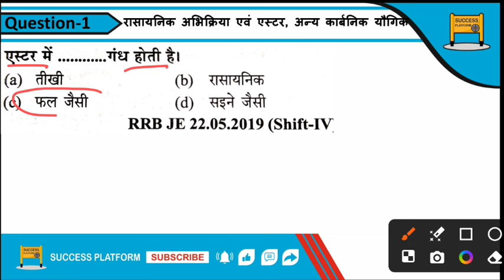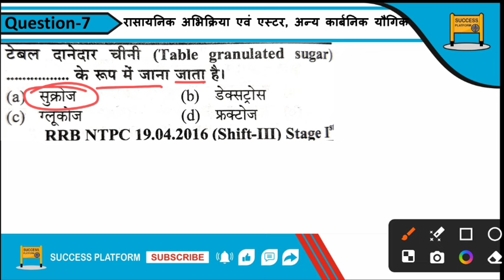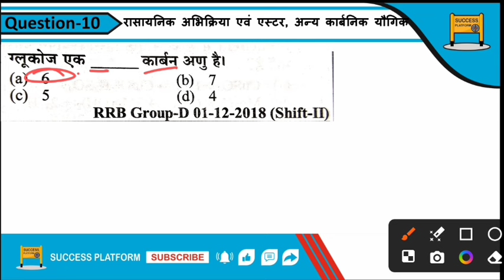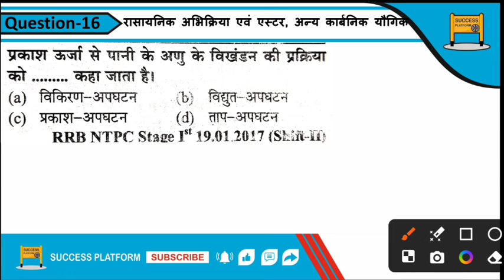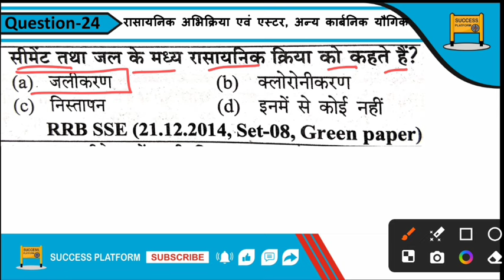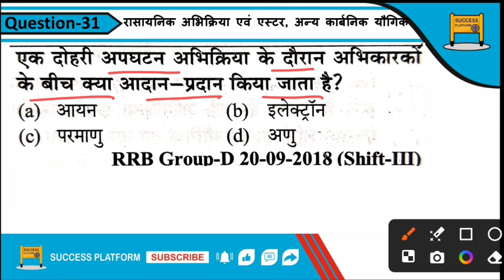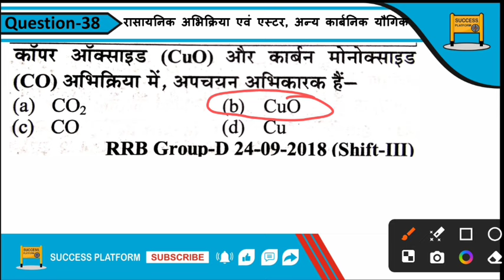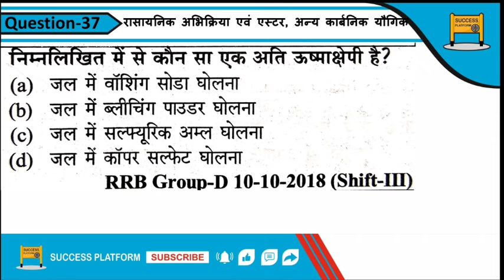रासायनिक अभिक्रिया एवं समीकरण | रासायनिक अभिक्रिया एवं एस्टर | अन्य कार्बनिक यौगिक | Railway pyq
रासायनिक अभिक्रिया एवं समीकरण,रासायनिक अभिक्रियाएँ एवं समीकरण,रासायनिक अभिक्रिया एवं समीकरण one shot,class 10 रासायनिक अभिक्रिया एवं समीकरण,रासायनिक अभिक्रिया एवं समीकरण नोट्स,रासायनिक अभिक्रिया एवं समीकरण notes pdf,रासायनिक अभिक्रिया एवं समीकरण प्रश्न उत्तर,रासायनिक अभिक्रिया एवं समीकरण notes in hindi,रासायनिक अभिक्रियाएँ एवं समीकरण one shot,रासायनिक अभिक्रिया एवं समीकरण notes in hindi pdf,अध्याय-1 रासायनिक अभिक्रियाएँ एवं समीकरण,रासयनिक अभिकिर्या एवं समीकरण